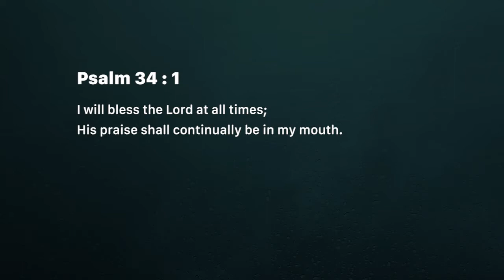In difficult times! (Thursday September 06)